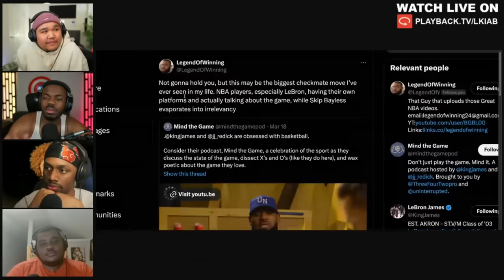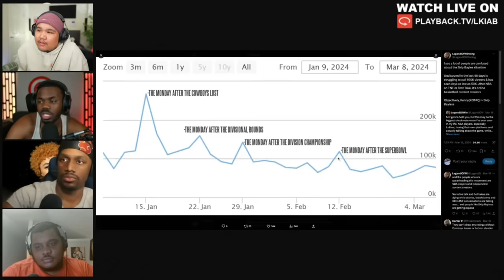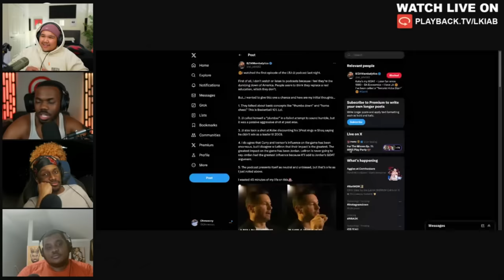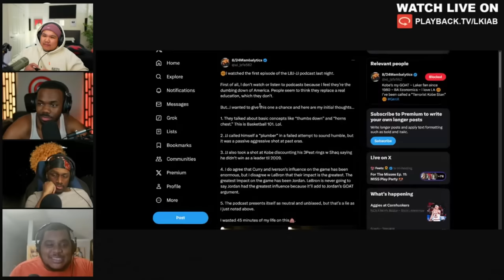Lebron James just ended Skip Bayless career...